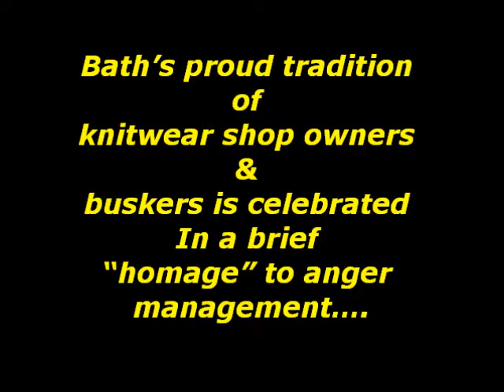Baths abusive busker.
I was a little outraged by Mr Millhouses actions toward another disabled busker. I thought i'd "make a punishment fit the crime..."